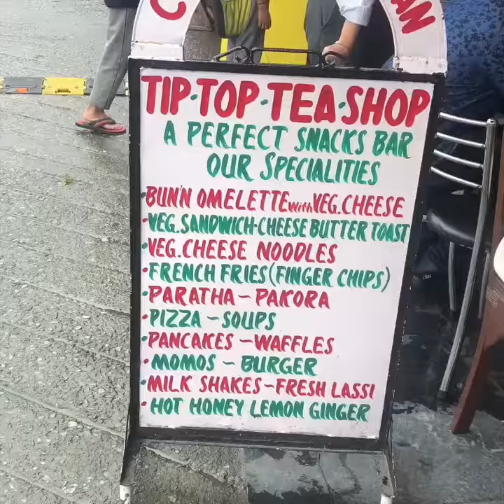Char Dukan Mussorie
Char Dukan , Landour
During colonial times, Char Dukan was a cluster of four Indian-run shops on the parade ground. Today, there are 5-6 shops but the first one , Anil's is the place to try and get a table at.
I cant imagie a visit to Mussoorie without heading to Char Dukan. Go for a lazy brunch , pancakes the likes of which you wont find easily in delhi , delicious parathas , omelettes, Maggie, , total comfort food .

Atul Sikand
Director, Asian Hawkers Market Pvt. Ltd.